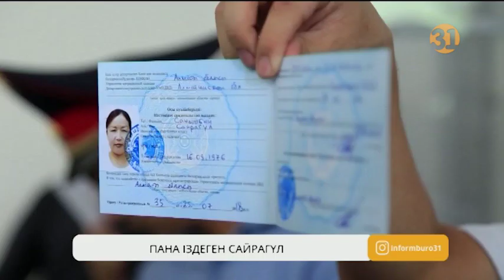Пана іздеген Сайрагүл Сауытбайдың ісі әлі шешілер емес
Африкалық атлеттер Қазақстанның азаматтығын оп-оңай алып жатқанда өзіміздің қандасымыз Сайрагүл Сауытбай далада қала жаздады. Басындағы мәселе бір өзінің ғана емес, бүкіл елдің сары уайымына айналған Сайрагүлдің жағдайы әлі де шешілген жоқ. Тіпті 25 қаңтар күні Сайрагүл Сауытбайдың «Пана іздеуші тұлға» куәлігінің мерзімі аяқталған еді.